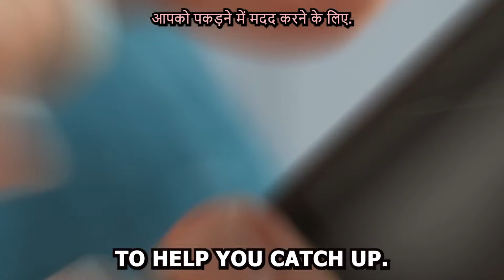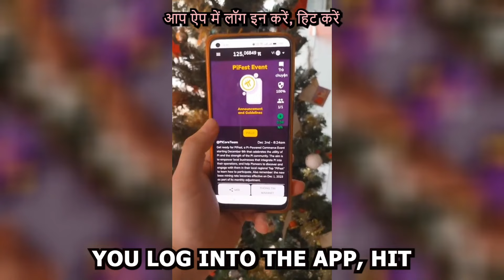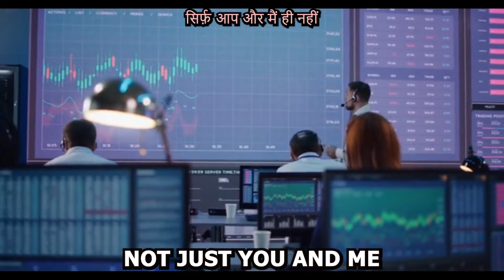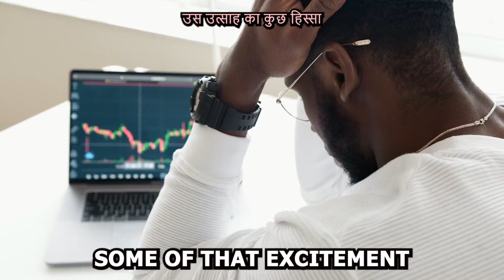Pi Network 2024 CEO Dr. Nicholas Kokkalis Just Gave Update On Mainnet Going Live this 2024